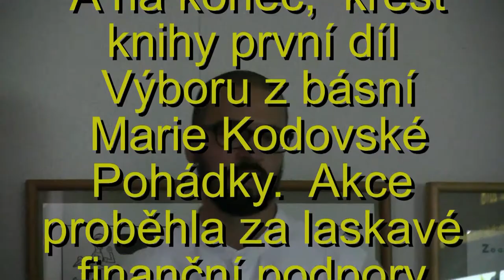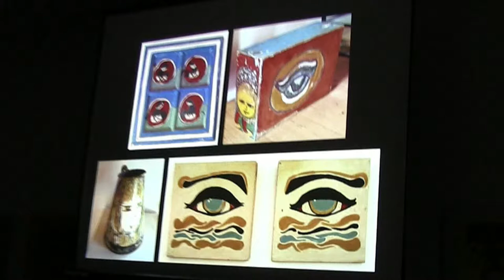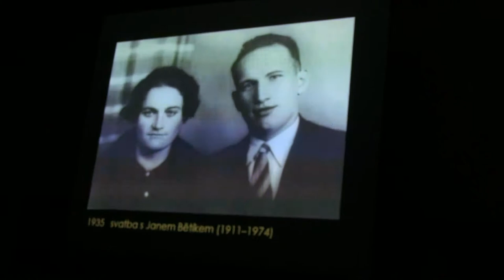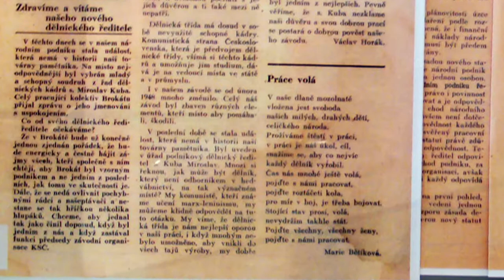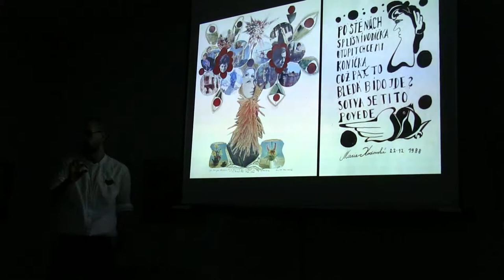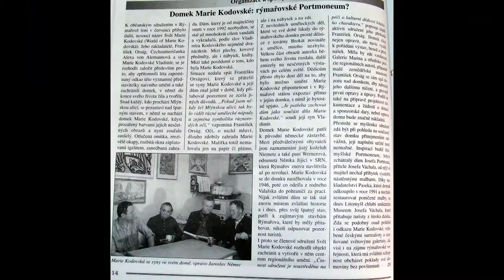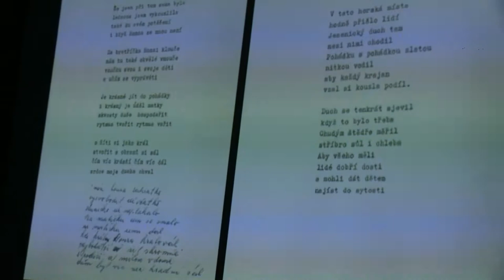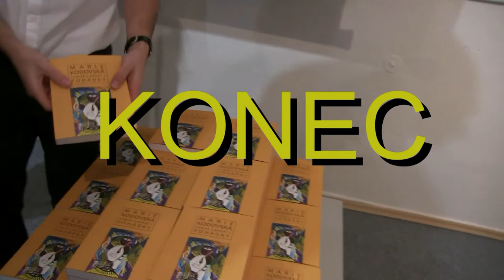Přednáška o životě a díle Marie Kodovské a křest knihy Marie Kodovské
LI-RY studio videozáznam části akce Přednáška o životě a díle ART BRUT malířky Marii Kodovské.

V sobotu 27. října se uskutečnilo mimořádné pásmo věnované rýmařovské art brut malířce a básnířce Marii Kodovské. V 16 hodin v Městském divadle zahrali žáci literárně-dramatického oboru ZUŠ pod vedením Silvie Jablončíkové dramatickou pohádku Marie Kodovské Námluvy u staré čarodějnice. Na to  navazoval program v Městském muzeu Rýmařov, kde zhruba v 17 hodin byla zahájena výstava, Marie Kodovská - Zakřikovaná básnířka.
 Následovala   přednáška Mgr. Michala Vyhlídala o životě a díle  ART BRUT malířky Marie Kodovské.     a přednáška Mgr. Zdenky Přikrylové Nesetové. Z pohledu editorky.   A ůplně nakonec křest knihy 1. díl plánovaného Výboru z básní Marie Kodovské. Za účasti,Mgr. Michala Vyhlídala, Romana Karla , ing. Františka Orsága a paní ředitelky muzea  Bc. Růženky Zapletalové
Akce probíhala za laskavé finanční podpory Moravskoslezského kraje a města Rýmařova. Na akci dále spolupracovalo Městské divadlo Rýmařov a Galerie Marie Kodovské.

ke 100. výročí vzniku Československé republiky.
Rýmařovská malířka a básnířka Marie Kodovská
Pásmo věnované významné rýmařovské osobnosti, malířce a básnířce Marii Kodovské proběhlo v rámci týdne městských oslav výročí vzniku Československa.

Gallery of Marie Kodovska

Galerie Marie Kodovské
Mlýnská 370/21, 79501 Rýmařov

Otevírací hodiny

Pondělí Zavřeno
Úterý 09:00 - 12:00 13:00 - 17:00
Středa Zavřeno
Čtvrtek 09:00 - 12:00 13:00 - 17:00
Pátek Zavřeno
Sobota 09:00 - 12:00 13:00 - 17:00
Neděle Zavřeno

Platí pro období květen až září. Mimo sezónu je prohlídka možná po telefonním objednání.

Provozujeme soukromou galerii v domě, ve kterém žila a tvořila významná art brut malířka a básnířka.

                       galerie Marie Kodovské.